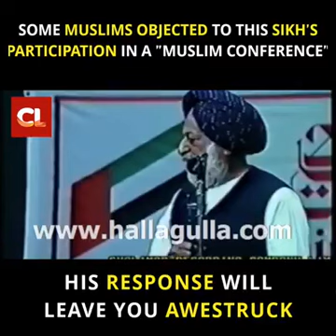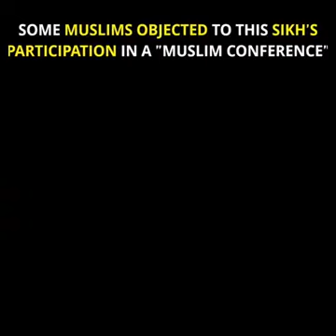Our great sardar sahib and his love for Muhammad peace bebupon him!